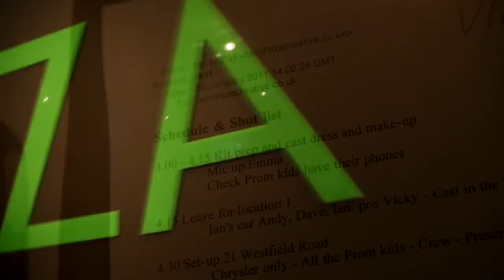Prom Car Hire - Cars for Stars - Behind the scenes prom limo hire experience HD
Cars for Stars are the UK's leading executive and chauffeur driven vehicle hire company. With every type of luxury car and limousine available to hire, nationwide! Check out the Behind the Scenes video!